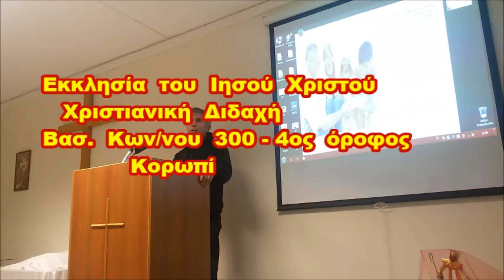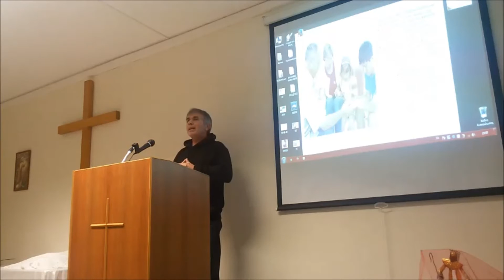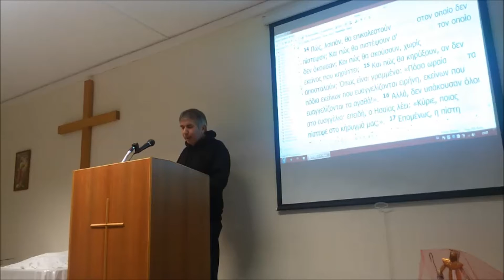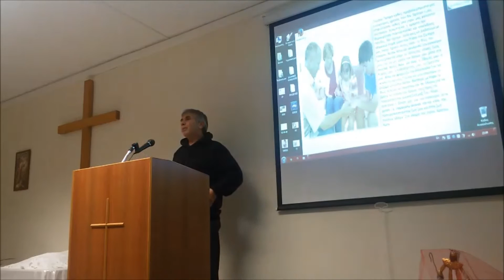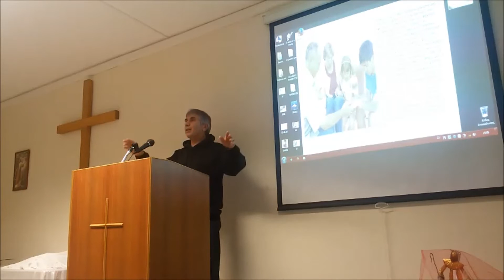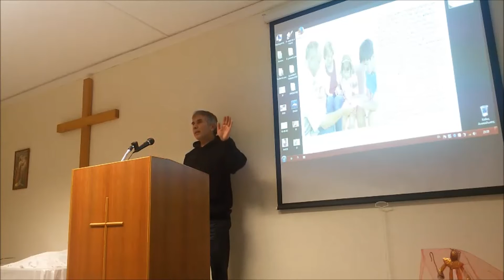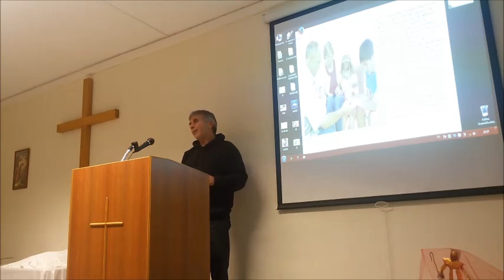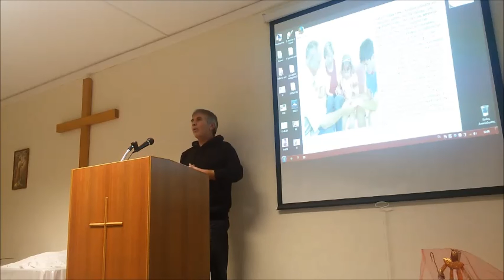6/1/2016 ΡΩΜΑΙΟΥΣ 10:14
4ος  ΟΡΟΦΟΣ
Αγαπητοί  μας  φίλοι  και  αδέλφια  γράψτε  μας   τα   αιτήματα   σας  για  να  προσευχηθούμε  και   τα   σχόλια   σας . για  τα  βίντεο  και  γενικά   τις   απορίες  σας .  Τηλέφωνο  επικοινωνίας  :  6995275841